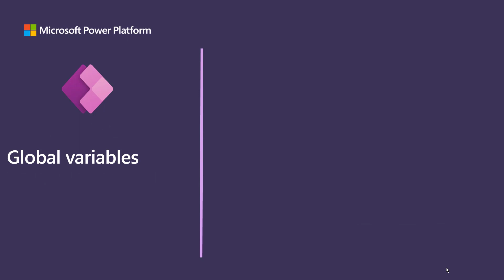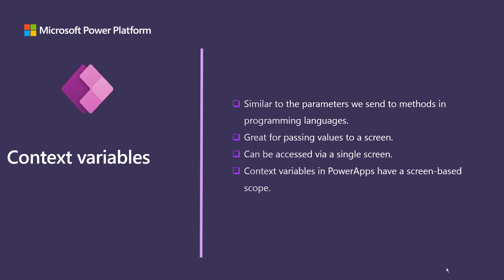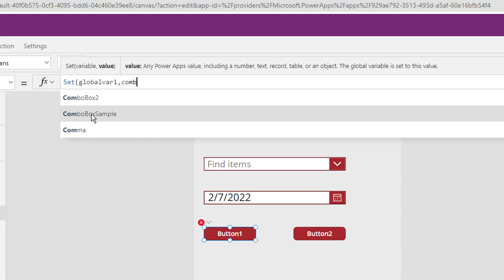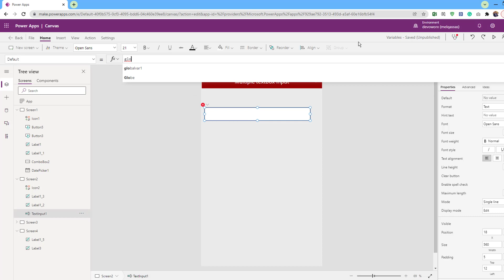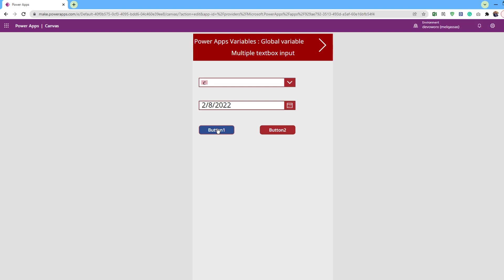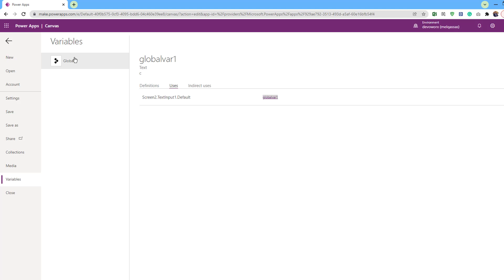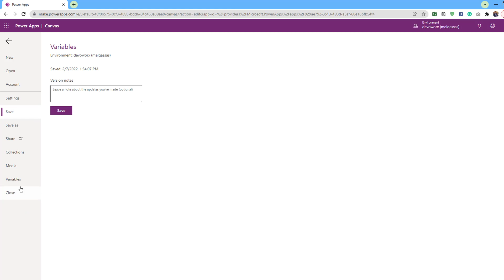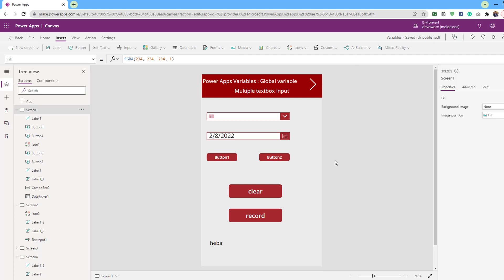PowerApss context variable vs global variable vs collections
in this video we will have an introduction about PowerApps variables types
the global variables, the context variables, and collections
and we will have a demo for multiple textbox input using variables
the article :

00:00 What are PowerApps Variables?
00:55 Global variables
01:58 Context Variables
02:48 Collection Variables
03:12 Global variable demo
03:15 Multiple textbox input using variables
04:51 How do you declare a global variable in PowerApps?
06:46 how to update global variable
08:51 show Variables on PowerApps studio
10:20 powerapps set variable to blank
11:40 global variable to hold record